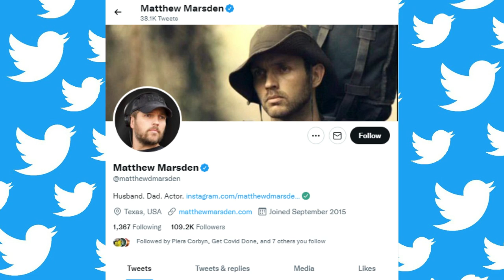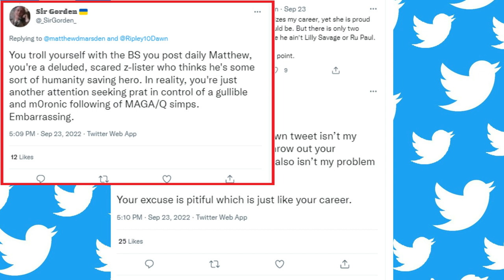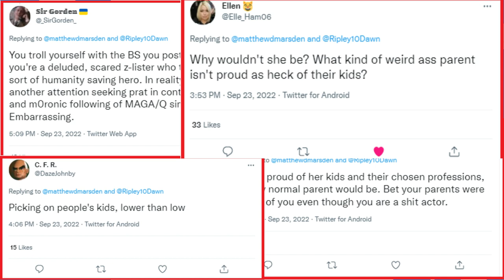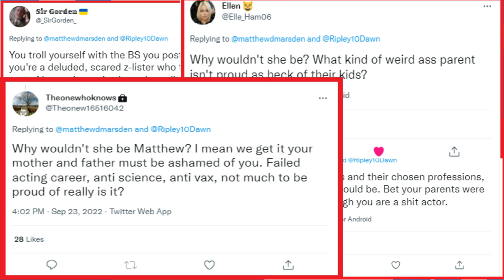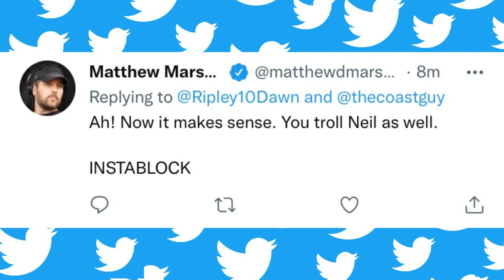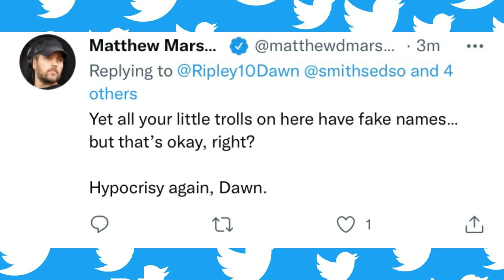Mathew Marsden, Bigot Blue Tick Twitter Bully & a HYPOCRITE!